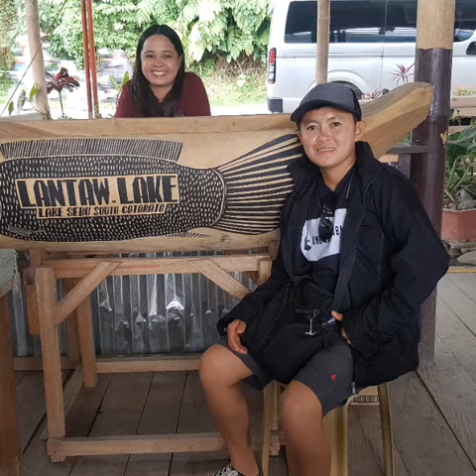I Choose You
My Best Friend Forever/Lake Cebu Bonding